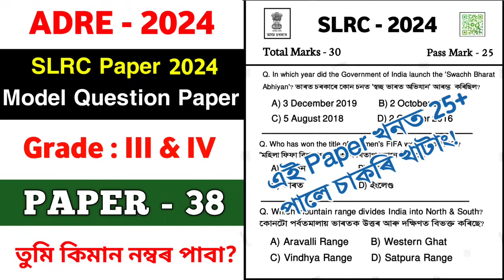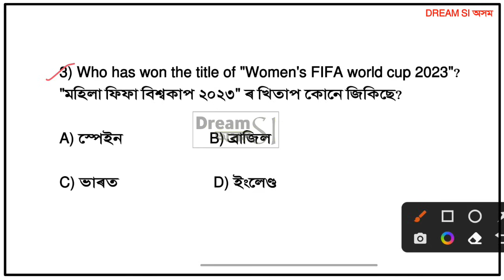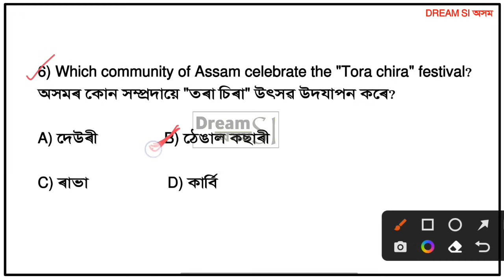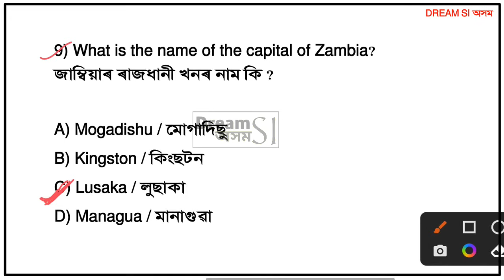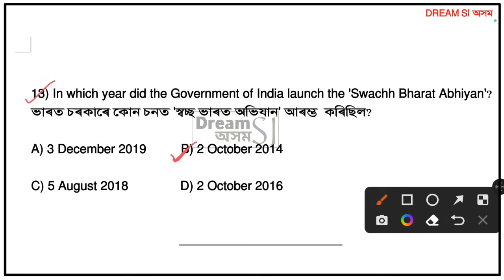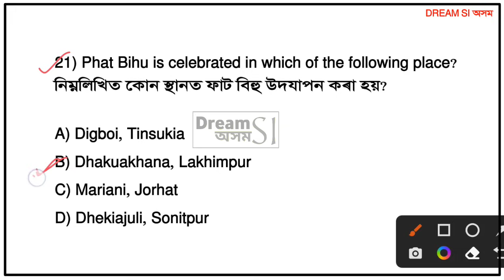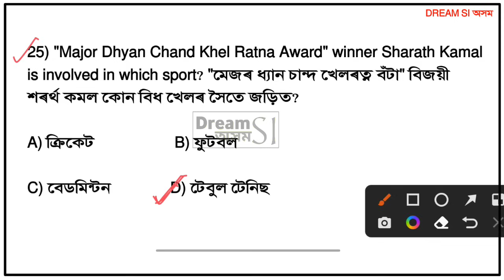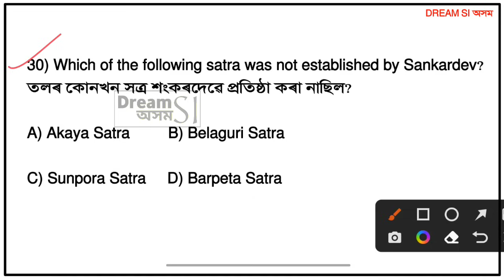ADRE Model Question Paper 2024 || ADRE Grade III and IV || SLRC 2024 Paper Solved || Dream Si অসম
SLRC 2024 Paper Solved
Assam police Model Question Paper 2024
Adre Mock Test
Paper 38